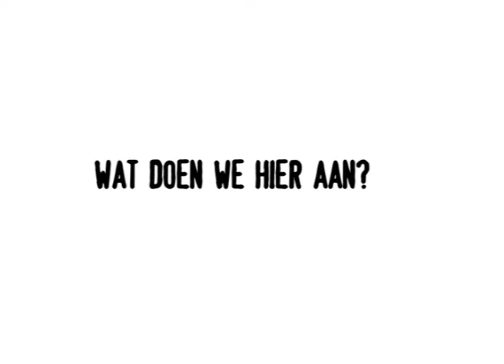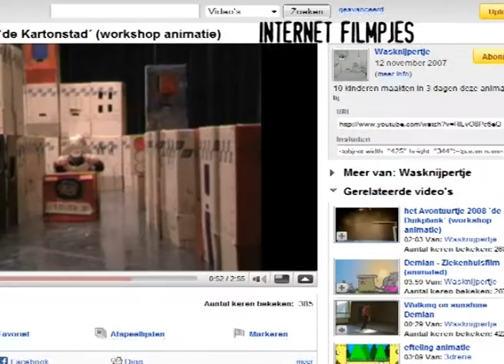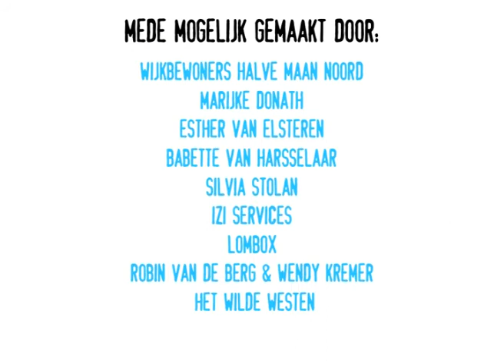Verbindingsidee: Lievelings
Een verbindingsidee voor de wedstrijd "het beste verbindingsidee van Nederland"